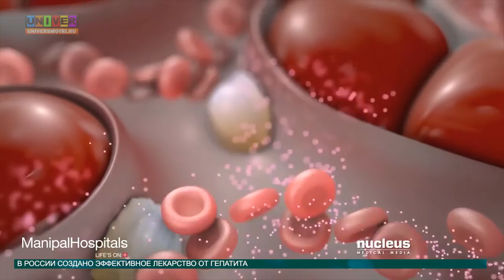Новости науки 08.06.2016